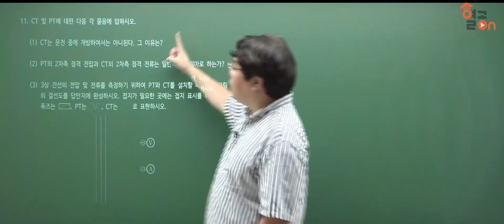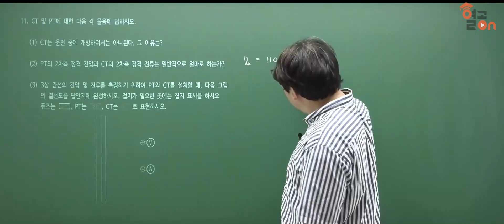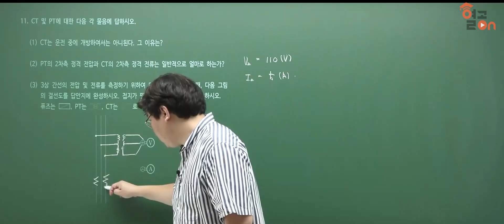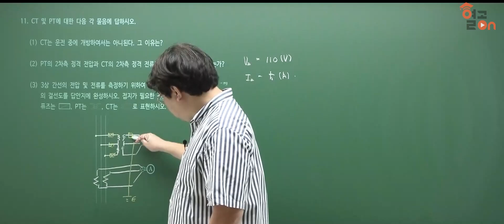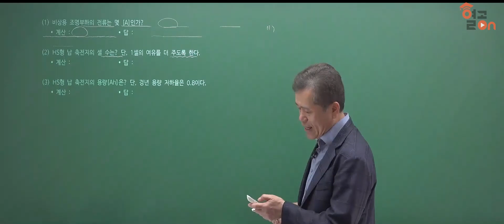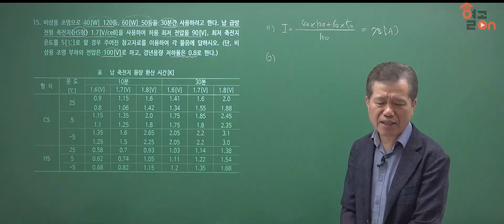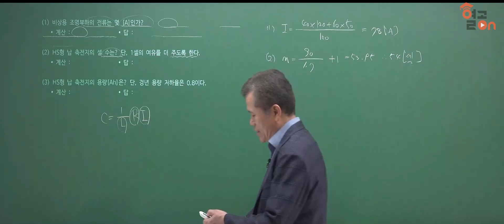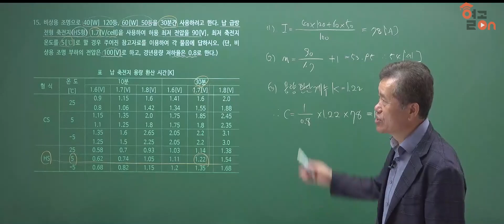[전기기사] 2011년 2회 실기 기출풀이 - 최완호 기술사 김병석 교수 정종연 교수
팩트만 잡는다. 퍼펙트(FACT) 전기

35년 경력을 가진 기사 자격증계의 전설
기술자격증의 꽃! 최고수준의 자격증 전기응용기술사 취득
지루할 틈이 없는 바디랭귀지 강의
現 전기기술인 협회 자문의원  ＊최완호 기술사＊

하나씩 파헤쳐가는 이해 위주의 가능
요점만 파악한 주도면밀한 강의
베스트셀러작가 「전기설비기술기준」, 「핵담 과년도전기기사」
前 한국전기학원 원장  ＊정종연 교수＊

前 원패스 전기학원 부원장
前 온 캠퍼스 교수
기본이론 완벽정리
정답 포인트만 찾아라  ＊김병석 교수＊

탄탄한 기본기로 정답만 찾는다.
자신감 넘치는 합격강의